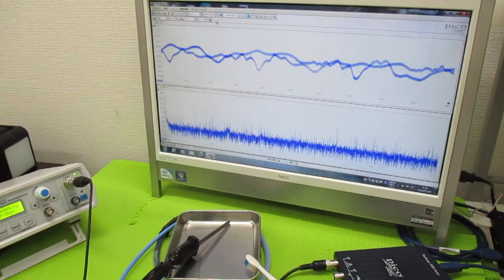超超音波プローブの発振制御による表面検査技術 ultrasonic-labo